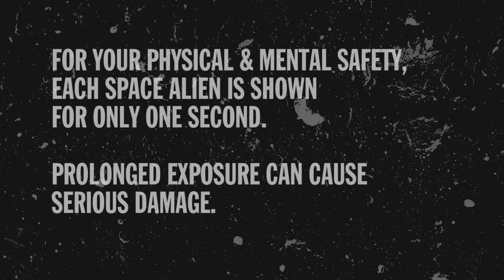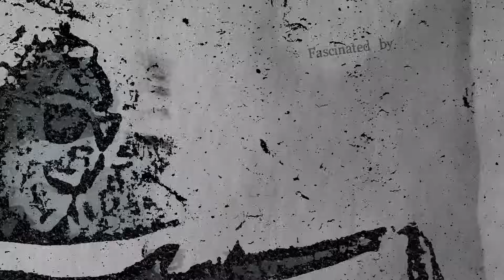5000 Space Aliens hits Digital this November!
Director Scott Bateman & Producer Lucas A. Ferrara are excited to share the trailer for their new genre-bending animation, 5000 Space Aliens, which is coming to digital download worldwide from 21st November 2023.

Imagine meeting a space alien. Now imagine meeting one space alien every second.

This is what happens in Scott Bateman’s groundbreaking animated film 5000 Space Aliens. Scott Bateman has turned found footage, vintage photo studio pictures from Venezuela and Romania, scraps from a 100-year-old psychology textbook, and more into 5000 one-second shots of animated characters.

Instead of a typical narrative, 5000 Space Aliens is more like a ride: You just let the hypnotic rhythm of images wash over you. This one-of-a-kind animated extravaganza was made by just one animator, director Scott Bateman.

Bateman also created the electronic-tinged soundtrack. FilmThreat said, “Groundbreaking style. The future has landed!” Get ready for an exciting new cinematic experience with 5000 Space Aliens!

5000 Space Aliens was Medusa Underground Film Festival's 'Best Picture' and has received multiple 'official selections' at a raft of international festivals.

Pulled from the fantastical mind of Director Scott Bateman who's previous work includes The Bateman Lectures on Depression and You Your Brain & You, Film Threat said "Scott Bateman has truly done something wonderful and exciting".

Not your average filmmaker, Bateman took the incredible leap to fund his projects via game shows, winning $100,000 (and a cruise) on Who Wants To Be A Millionaire, as well as becoming a one-day Jeopardy! champion.

On making the film, Scott Bateman says, "Storytelling is everywhere these days, it’s ridiculous. But not everything has to tell a story. I believe movies can do other things as well, and still be fun and entertaining to watch. So with 5000 Space Aliens, I set out to create an entertaining, non-narrative film.

5000 Space Aliens has a visual rhythm of one shot per second, and it is an absolutely hypnotizing movie-going experience. It’s like a ride: you don’t have to think, you just let it wash over you. The music acts as a thread through the whole film, your friend who’s on the ride with you.

I’m very happy that it all worked. 5000 Space Aliens is a very fun movie to watch with a group of friends at home or in a theater. There are so many “What did I just see?” moments, and it’s highly re-watchable.

But also, I wanted to make a film but had no money at the time. So I was looking for a way I could make a movie all by myself. This was a fun challenge, as it’s been one so rarely. I did all this animation, created all this music, did the editing, all of it. I had a blast making this film, and I’m so happy it’s a blast so audiences can experience this groundbreaking, one-of-a-kind film. There's never been another film like this."

Producer Lucas A. Ferrara, says "This unique work, which was a by-product of the COVID-19 pandemic, was created by just one man during the lockdown. Without the assistance of another human being, Scott Bateman singlehandedly animated and scored an entire feature-length exposé about the thousands of alien creatures who are believed to be living among us.

If you’re looking for something quirky, off-beat, and extremely entertaining, check out this unique film. And while you’re at it, you’d best fasten your seatbelts, as you’ll likely encounter some turbulence as this mesmerizing movie takes you on a fast-paced, high-speed joyride. An engaging alternate reality awaits."

  5000 Space Aliens is coming to digital download Worldwide 21st November 2023.